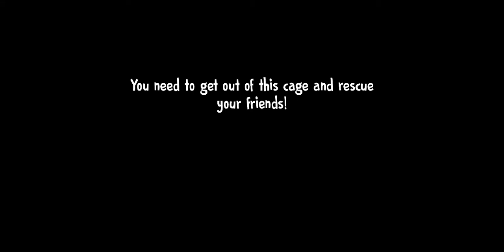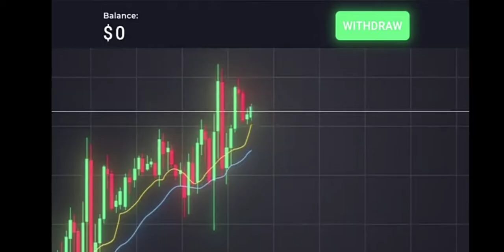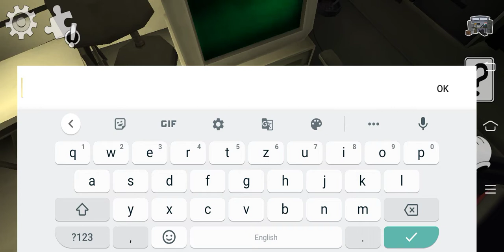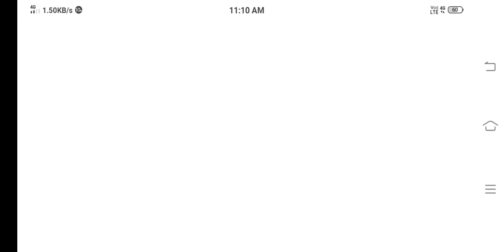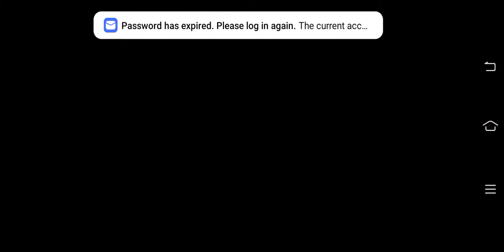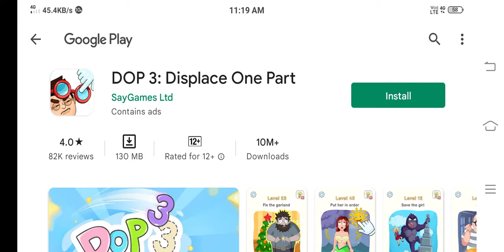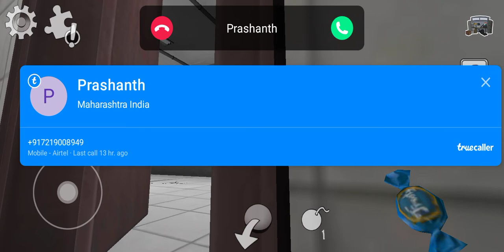Oggy and jack play ice cream 4(3)